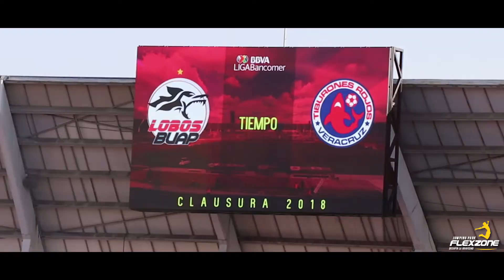Lobos Buap Vs Tiburones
Aprovecha nuestra promo al comprar en línea. 🔥
2 horas de salto + Flexsocks a solo $200 ¡COMPRA YA! ¡Es muy fácil!
*Promoción exclusiva para su compra en línea.
NO APLICA en Xalapa y Reynosa.

📍En CDMX tenemos sucursales en: Parque Las Antenas y Parque Tezontle
📍En Puebla tenemos sucursales en: Isla de Angelópolis, Parque Puebla y Explanada Puebla.

El más nuevo, completo y divertido parque de trampolines en México.😎
¡DESAFÍA LA GRAVEDAD! 🔝